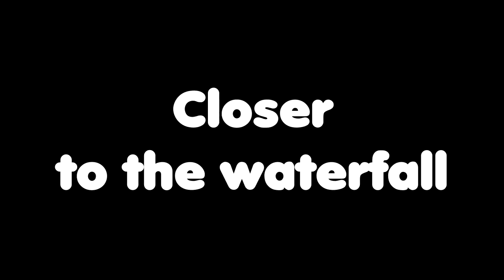Free Sounds: In the Savana by the Waterfall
Free sound effect to use in your videos. Nature background sound with a waterfall.